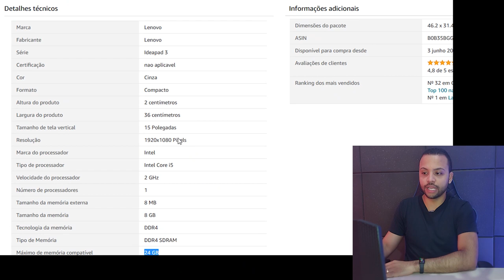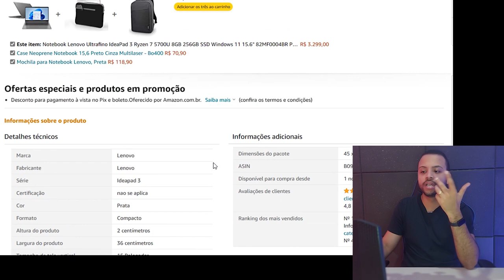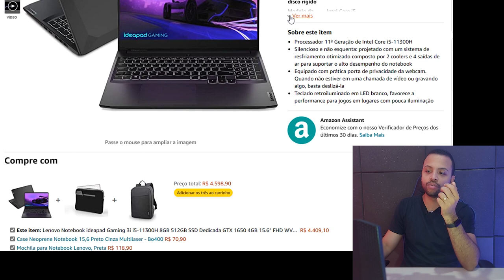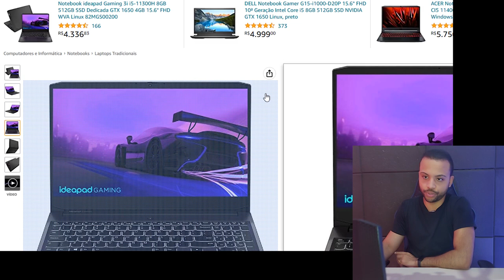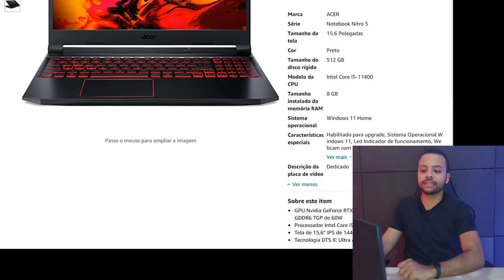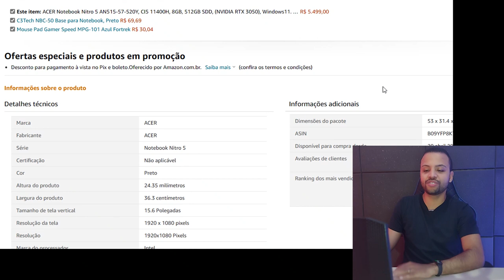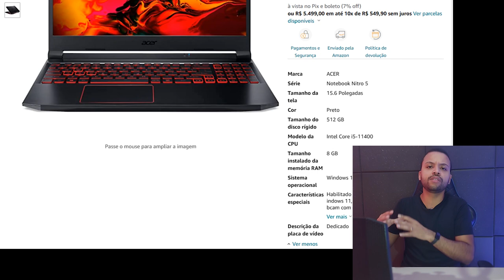Notebooks Custo Benefício Para Engenheiros e Arquitetos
✔️✔️ ADQUIRA em 10x sem juros ⬇️⬇️

Notebook Lenovo IdeaPad 3i / Intel i5 / 8GB / 256GB SSD / Windows 11 / 15.6" / Cinza / 82MD0007BR

Notebook Lenovo Ultrafino IdeaPad 3 / Ryzen 7 5700U / 8GB / 256GB SSD / Windows 11 / 15.6" / Prata / 82MF0004BR

Notebook Lenovo IdeaPad Gaming 3i / Intel i5 / 8GB / 512GB SSD / Windows 11 / 15.6" / Shadow Black / 82MG0009BR

Notebook Acer Nitro 5 AN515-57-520Y / Intel i5 / 8GB / 512GB SDD / Windows11 / 15,6” / Preto